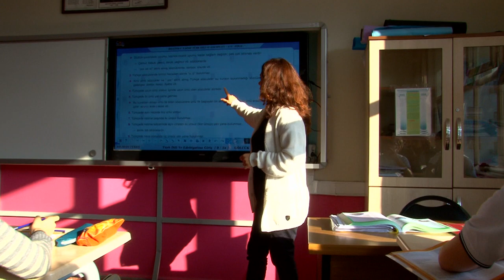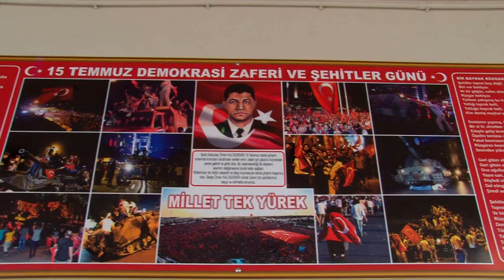Gölcük Atatürk Anadolu Lisesi Tanıtım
GAAL Tanıtım